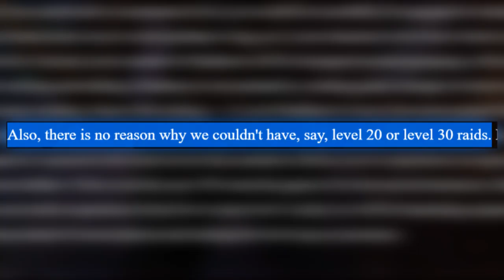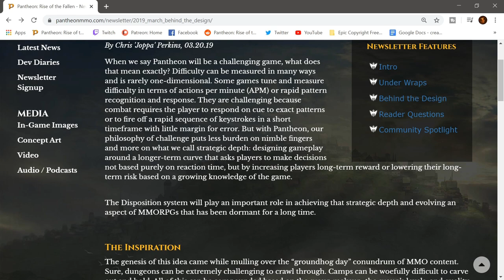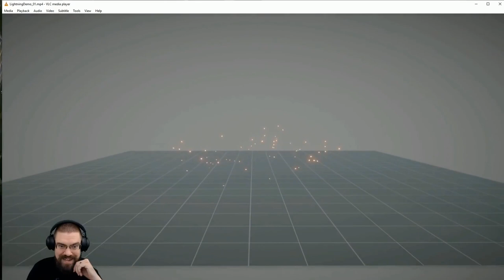Raiding in Pantheon: Rise of the Fallen - What to Expect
The Visionary Realms developers have finally released some new details that give us a good idea of what to expect for raiding in Pantheon: Rise of the Fallen.

► BazgrimTV is committed to making our videos accessible to as many people as possible. Click on the "CC" button in the lower right corner of the video player to see what captions are available for the video.

► Sign up for "The Campfire," the free monthly e-mail newsletter, so you can stay up to date with everything that's going on in the world of BazgrimTV

►If you'd like to make an individual donation toward the creation of even more informative and entertaining Pantheon-related content, please go to my Streamlabs

► If you'd like to join our community and contribute to the long-term health of this channel, please visit our Patreon page where you can find reward tiers for as little as $1/mo!

Special thanks to my faithful patrons:
Kelem
DesignOTG
Mark Wicklund
Daniel Edington
Donler
Jason Bevil
Millie Schaller
Zack Rohret
Jack Higgins
Cenalan
David Courtroul
Laeril
Brian Rogan
Ted Trumble

BazgrimTV is where relaxation meets constant self-improvement through MMORPG's. With nearly two decades of extensive gaming experience and a degree in Psychology, Bazgrim provides insight into what makes games fun, how to excel in them, and more importantly, how lessons learned while gaming can be applied to real life.

He brings this unique perspective to Pantheon: Rise of the Fallen, an immersive, challenging, and community-oriented MMORPG by Visionary Realms. Bazgrim quickly became a leading source of information about the game starting in early 2016, and in October 2017, became the first fan to ever play PantheonMMO. In August 2018, he launched the BazgrimTV Twitch channel, where he was part of the first group of broadcasters to stream live gameplay of Pantheon without a developer. Ever since then, he has continued to share his adventures and extensive knowledge of the game with fans from around the globe!

This YouTube channel is where you can find highlights of past Twitch streams along with other YouTube-only bonus content, including exclusive developer interviews, vlogs, and more!

Intro & outro music by Evan King
Intro voiceover by Michael Domeny